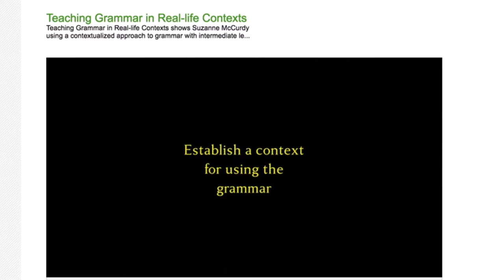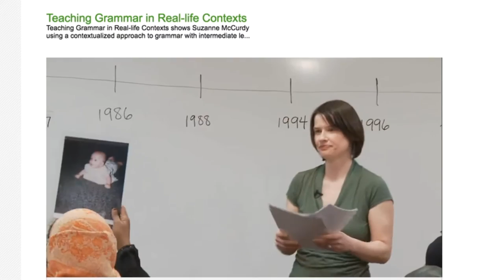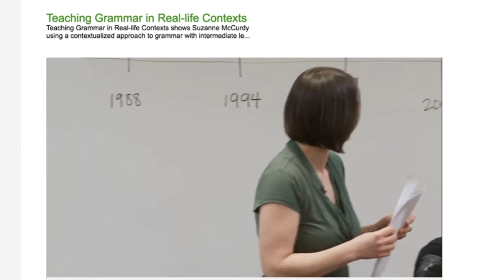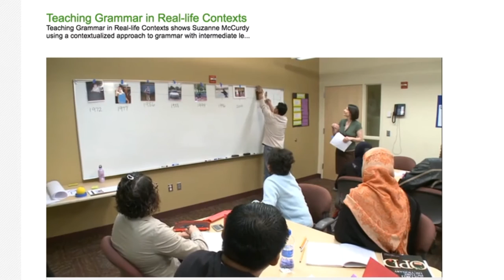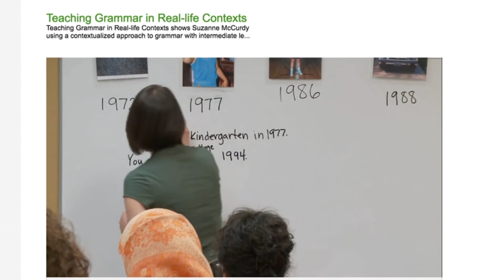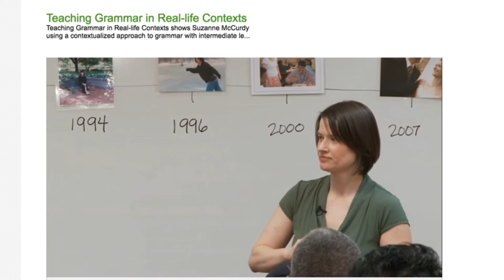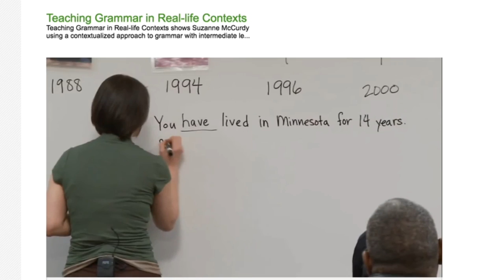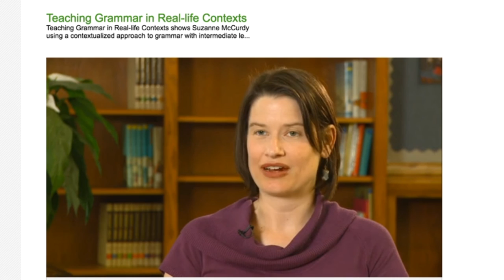Teaching Grammar in Real-Life Contexts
This is an excerpt from a video by Teaching ESL to Adults: Classroom Approaches in Action by New American Horizons Foundation licensed under a Creative Commons Attribution-Share Alike 3.0 United States License.